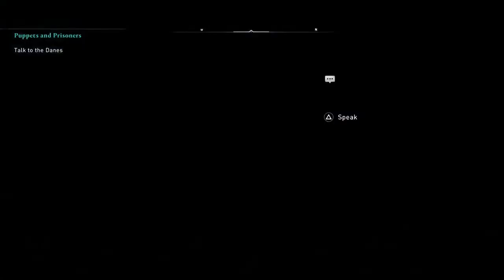Assassins Creed Valhalla PS5